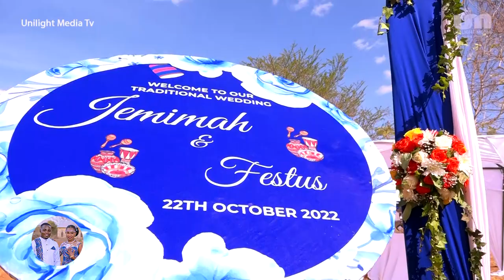JEMIMAH AND FESTUS (MATHAA,KOITO), KAMBA MEETS KALENJIN ENGAGEMENT TRAILER (MC FELCHEZ)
JEMIMAH AND FESTUS (MATHAA,KOITO),  KAMBA MEETS KALENJIN ENGAGEMENT TRAILER (MC FLECHEZ)